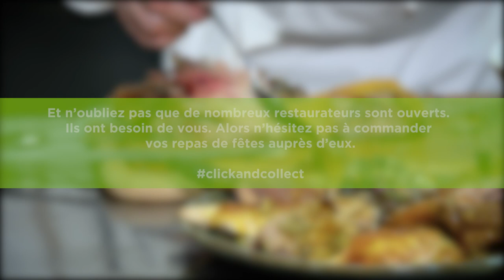Pintade fermière farcie aux champignons de Paris, une recette de Noël 100% PRODUIT EN Île-de-France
A l’occasion des fêtes de fin d’année, Île-de-France Terre de saveurs a demandé à Alain Fontaine, chef parisien du Mesturet, président de l'Association française des Maîtres-Restaurateurs, de concocter une recette 100% à base de produits locaux, grâce aux ingrédients fournis par les adhérents à la marque PRODUIT EN Île-de-France.